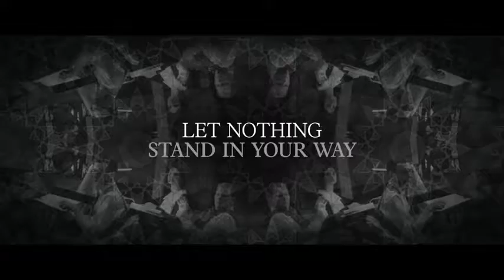Wonderstruck - Official Trailer (2017) | Comin'Soon Trailers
The story of a young boy in the Midwest is told simultaneously with a tale about a young girl in New York from fifty years ago as they both seek the same mysterious connection.

Stars: Oakes Fegley, Julianne Moore, Michelle Williams, Millicent Simmonds